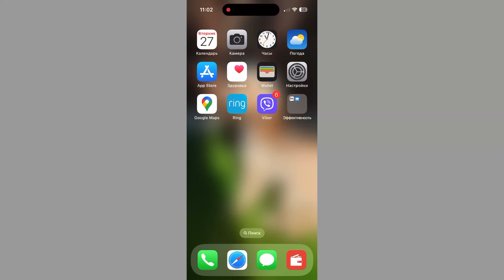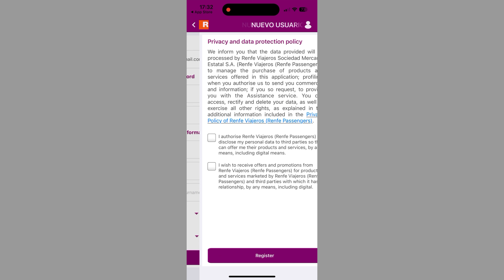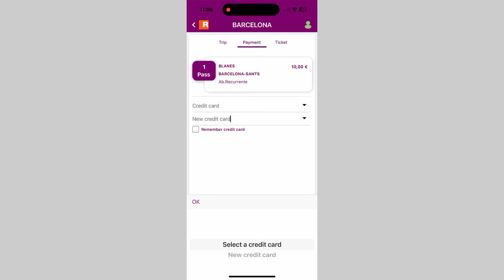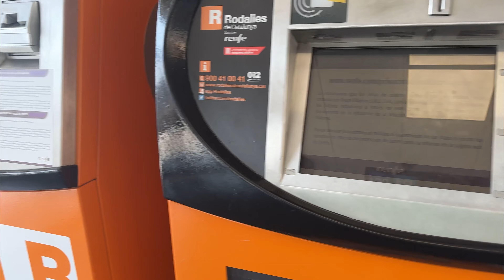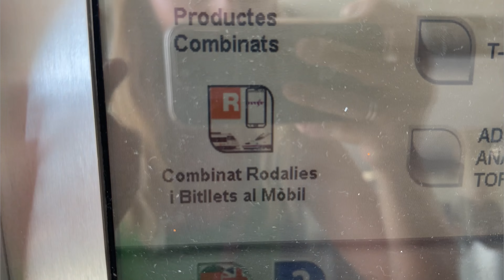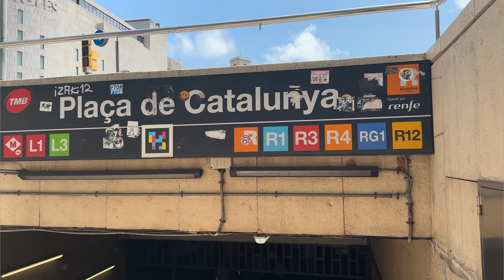Абонемент на пригородные поезда Барселоны за 10 евро